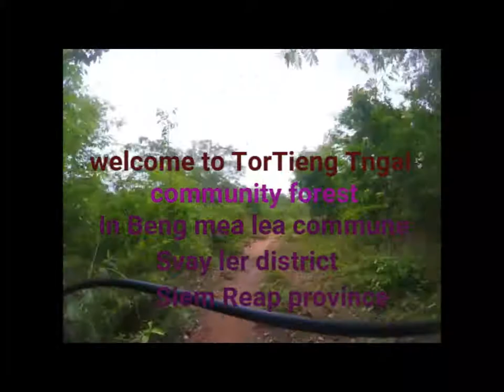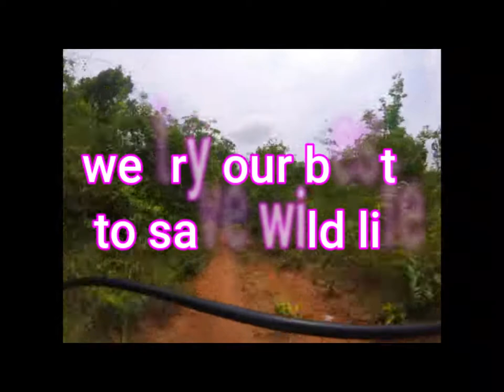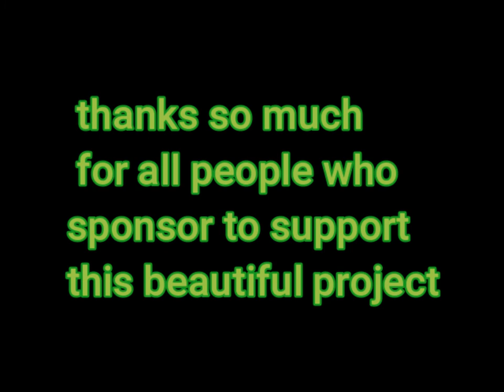wild life project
it is very important for we are all human to take care for environment and nature. the earth gave us with very beautiful place. but now all those beautiful elements had been destroy from day by day. till some were say good bye forever never ever coming back on the earth again. so here is Cambodia where face with this problem , forest, and wild life almost gone away. now in our community of Beng Mealea, there is a big forest where we run the project to help for wild life and forest.